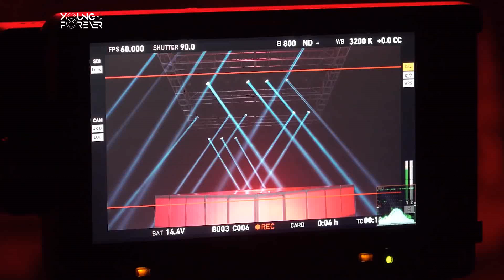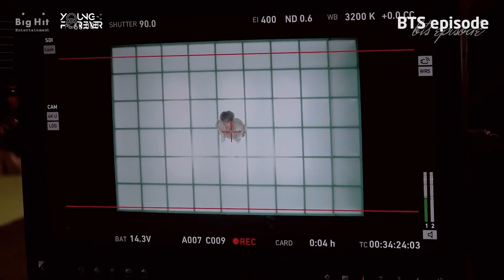[VIETSUB] [EPISODE] BTS (방탄소년단) ‘Interlude: Shadow’ Comeback Trailer Shooting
Tran: Kyu
Time: Cỏ
Encode: Sieben
★ Young Forever - BTS Libraries Union in Vietnam